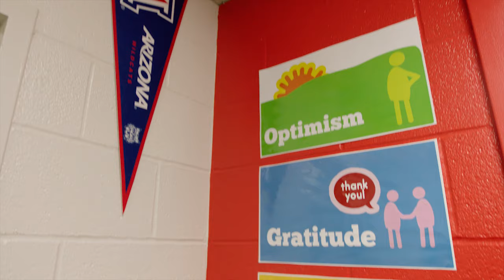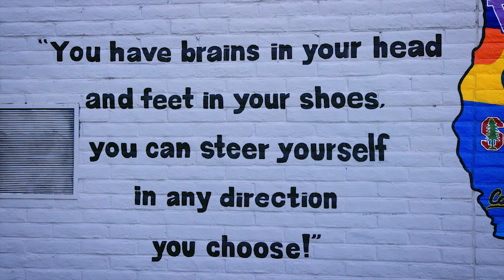Teachers know that the potential for greatness exists in every child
Learn how teachers across the United States are empowering and inspiring their students to succeed.